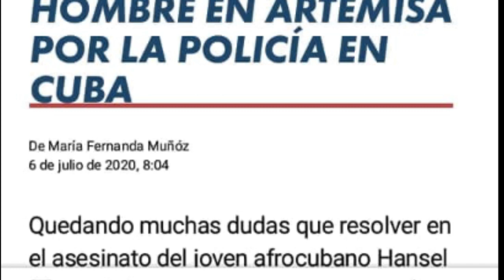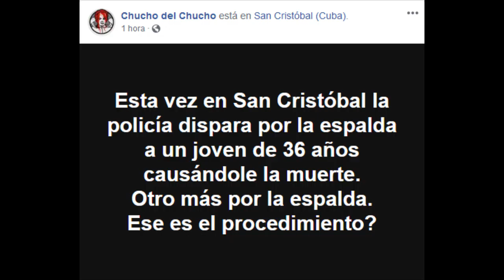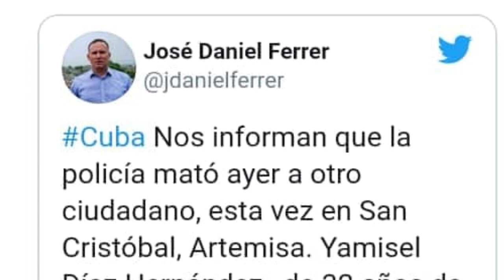¿A quién asesina la Policía en Cuba? Conozca toda la verdad.Cuba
Toda la verdad sobre lo ocurrido en San Cristobal, Atemisa, usted la podrá conocer en este material que desmiente a todos los Youtubers inescrupulosos de la extrema derecha anticubana.